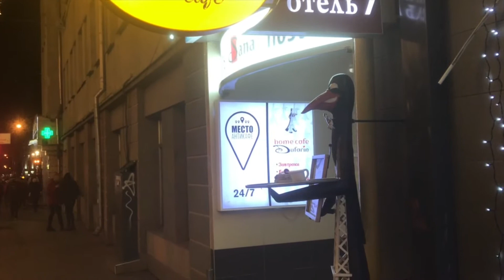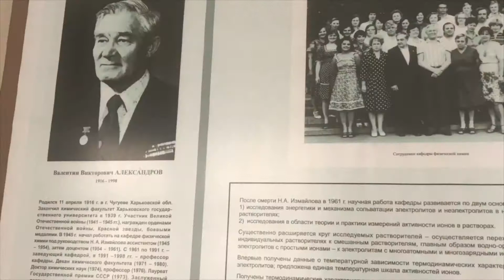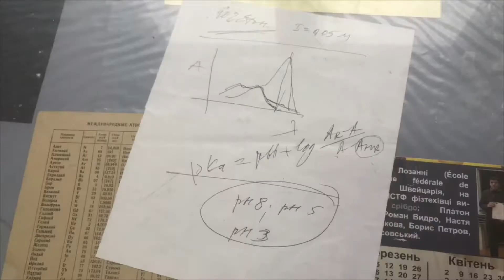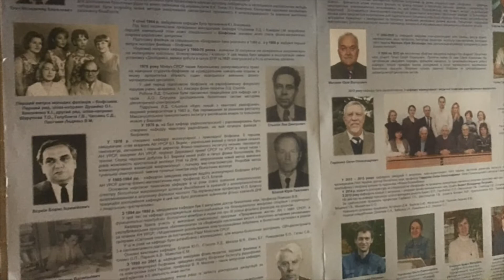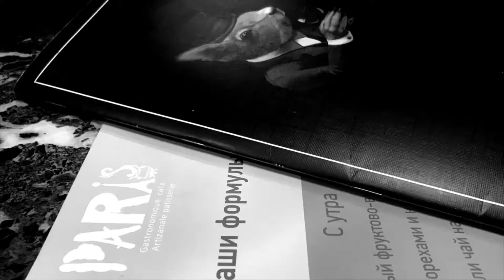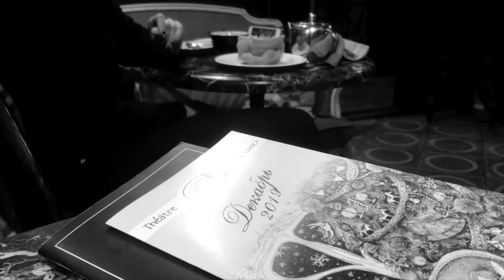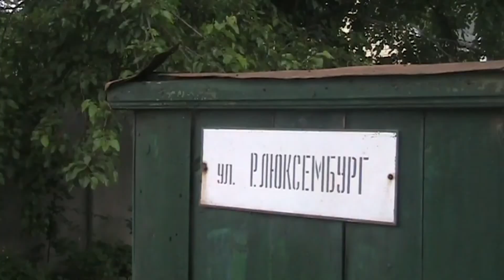Что движет солнце и светила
hidden garth